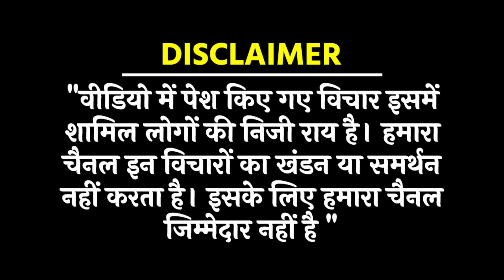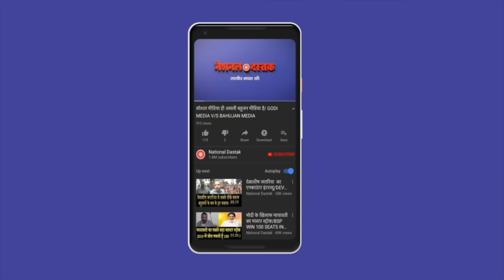इलेक्शन कमीशन की नाक के नीचे खेल/NAVEEN KUMAR NANDAN TALKS TO RAJ BALA SAINI ON BALLET PAPER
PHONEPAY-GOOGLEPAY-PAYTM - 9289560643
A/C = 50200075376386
IFSC = HDFC0000314
Camera person- MANUJ